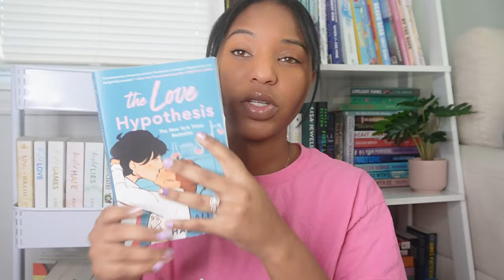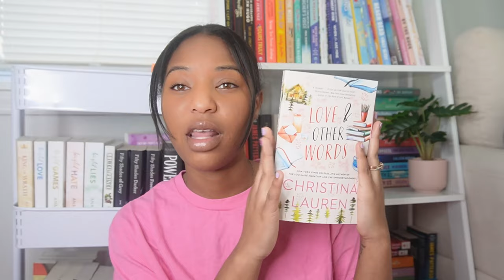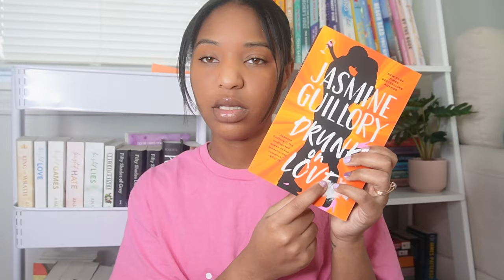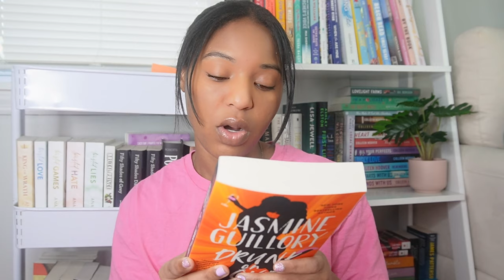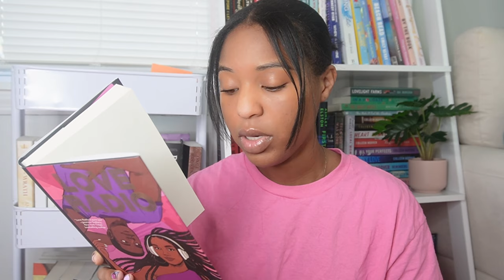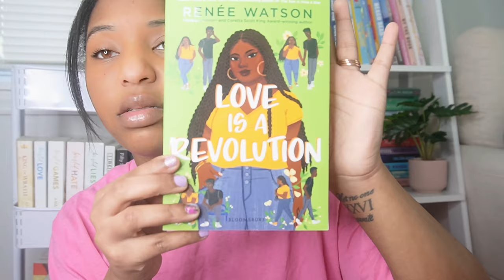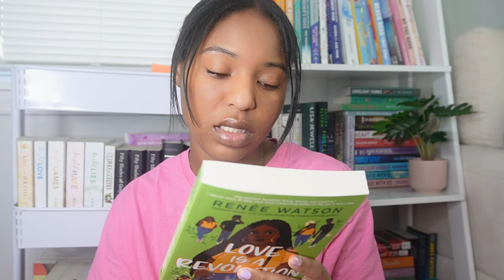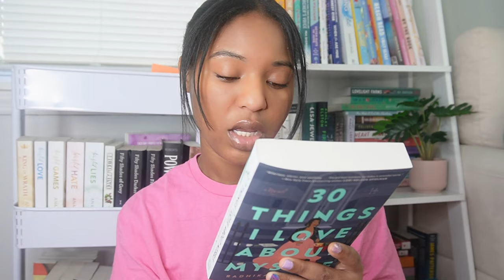My February TBR | Love Stack Edition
This video is all about the books on my February TBR! I decided to theme it and make a LOVE stack, and pick out all the books I had with the word love in the title. I featured some books by Black authors since it is also Black History Month! I also included an extra book at the end that I am currently reading and wanted to share with you guys.

My Other Youtube Channel:   @KaylynneJ

LINKS:
The Love Hypothesis by Ali Hazelwood
Love, Theoretically by Ali Hazelwood
Love and Other Words by Christina Lauren
Drunk in Love by Jasmine Guillory
Love Radio by Ebony LaDelle
Love is a Revolution by Renee Watson
30 Things I Love About Myself by Radhika Sanghani
We are Not Like Them by Christine Pride and Jo Piazza

00:00 Introduction
00:10 Theme for my February TBR
02:08 Books in my February TBR
12:04 Extra Book Recommendation for BHM